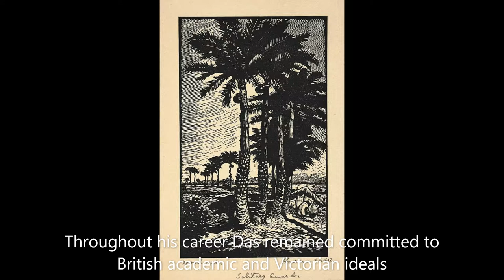Indian Artist Haren Das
Indian Artist Haren Das and His Short Biography.

All pictures are taken from wikimedia common.